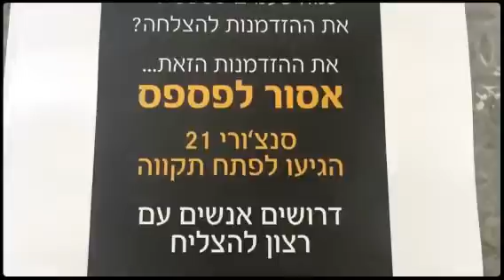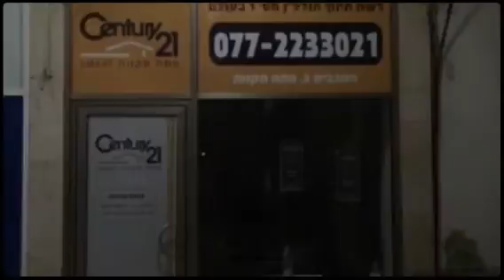תיווך דירות למכירה סנצ׳ורי 21 סמארט פתח תקווה-וילות למכירה בפתח תקווה 058-4777757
חפשו בגוגל : תיווך סנצ׳ורי 21 סמארט פתח תקווה